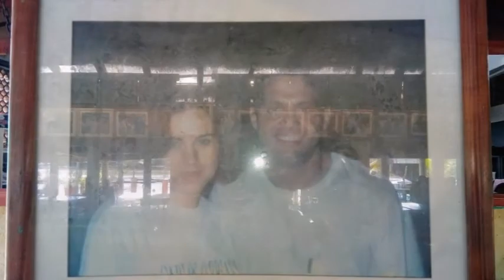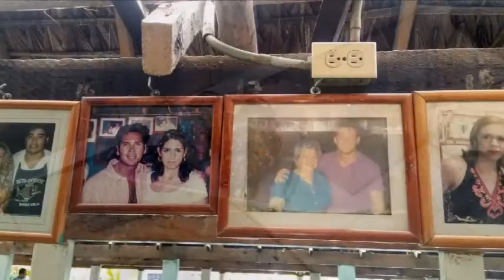25-09-2021 Acapulco - 3 Palos Lagoon Boat Ride - Baby Turtle Release -Crocodile Farm Visit by Mario